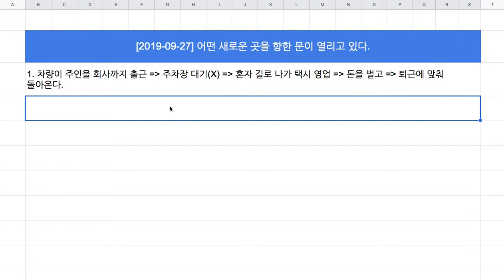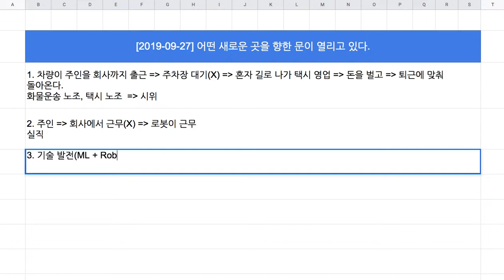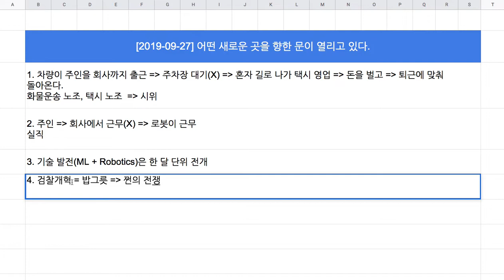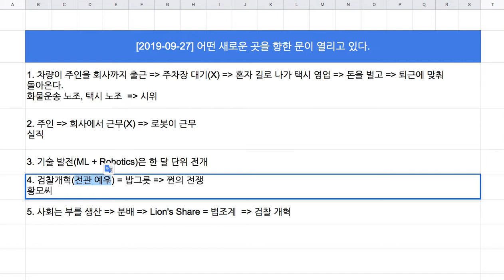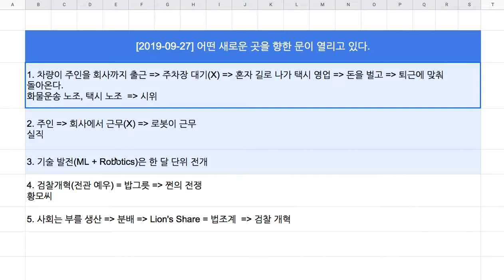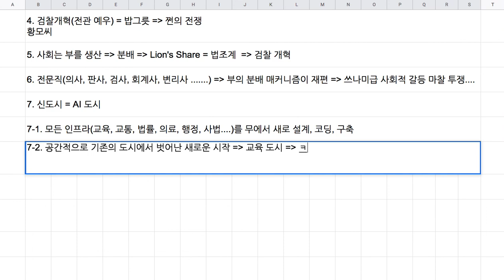[2019-09-27] 문이 열린다